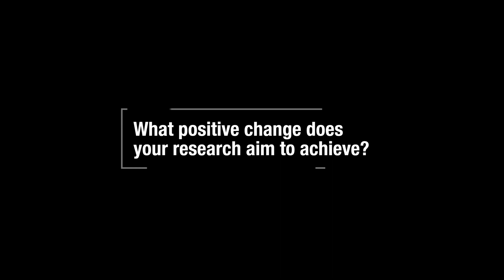2020 Dean’s Award for Excellence in Research - Celebrating Excellence Awards 2020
What influences the direction of research? Recipients of the 2020 Dean’s Award for Excellence in Research by an Early Career Researcher discuss the responsibility and importance of contributing research that benefits society.

Find out more about our Dean's Award for Excellence in Research and it's recipients